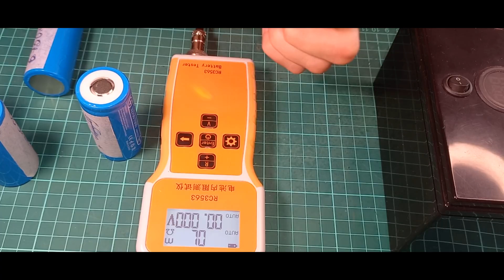Как правильно собрать аккумулятор на литий железо-фосфатные 14.6 Вольт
Небольшой рассказ, как правильно самостоятельно собрать аккумуляторы домашних условиях, своими руками, аккумуляторы из литии   железо-фосфатные